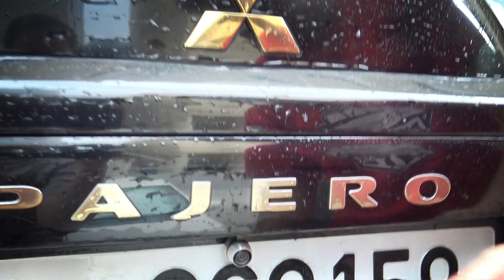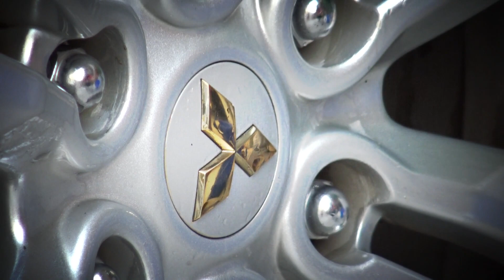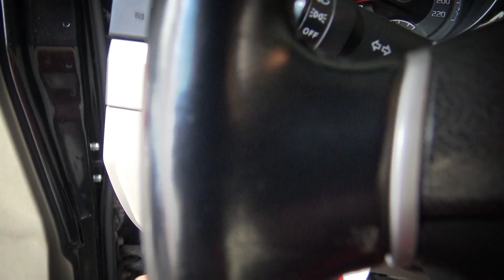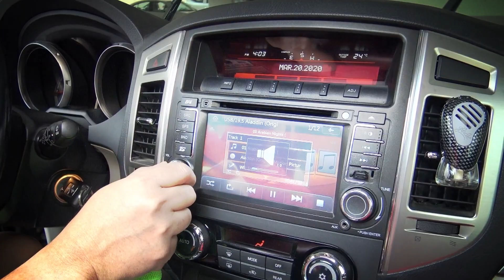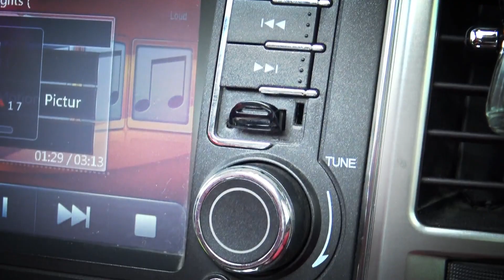MITSUBISHI PAJERO Review || EXPAT LIFE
Car wash shops here in Qatar are closed due to covid-19 so we decided to just wash it and we had fun! In this video, papa Rhoel will show his talent using VAPE.
Pajero auto review/features
Car washing
Vape show